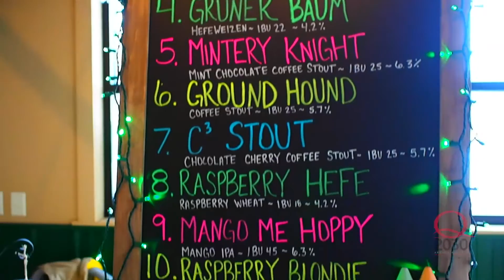Collaboration on TAP! HD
As a CONNECTED REGION, a Q2030 goal is to make regional partnerships a hallmark of the Quad Cities culture. That includes business sector collaborations, the kinds that keep our homegrown resources local. Crawford Company’s collaborations with local craft beer brewers keep the spirits flowing around the Quad Cities. Microbrewers in our region use equipment fabricated by Crawford Company, a Rock Island-based company in business since 1952 that specializes in a variety of products, including brewing equipment. Crawford Company has it covered for microbrewers from design and installation, to completion and technical support. Check out the video below for an inside look at this CONNECTED, collaborative effort.

The Quad Cities region is home to a thriving brew culture with more than a dozen microbrewers, craft brewers and brewpubs in and around the area cooking up whatever your taste buds desire. From ales to lagers, if you’re craving a beer, chances are we’re brewing it right here in the Quad Cities. There are more than 2,400 craft beer brewers in the U.S., amassing more than $14 billion in beer sales. And our region can boast being a major player in that game. When it comes to craft beer, we’re CONNECTED. Check it out.